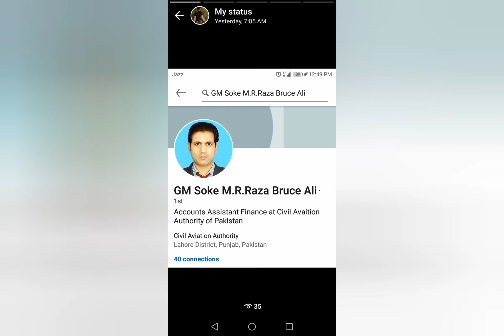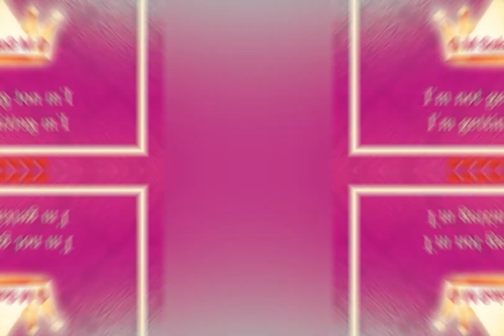Today is my happy birthday!